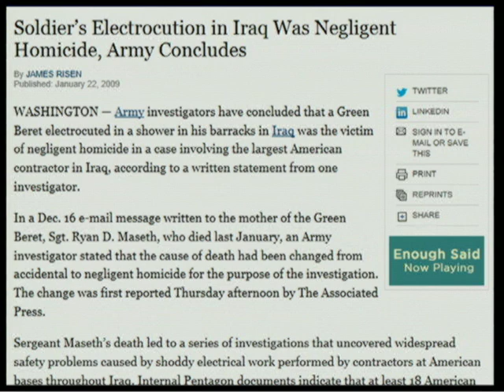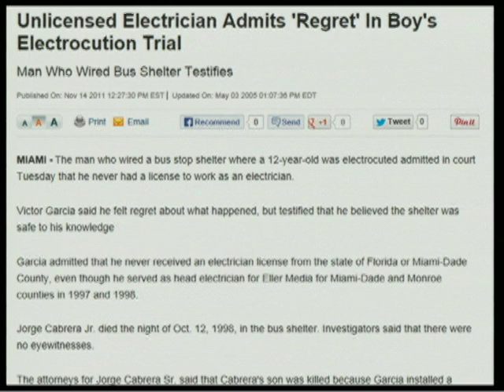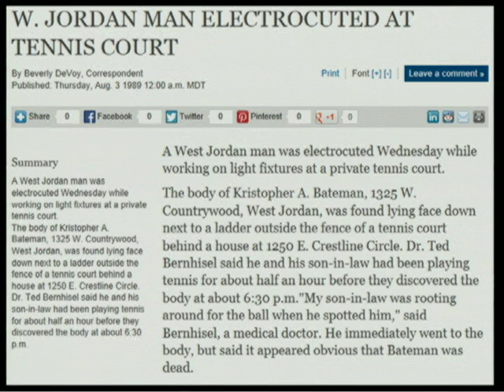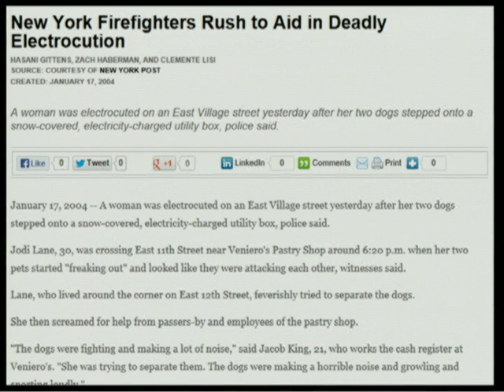7 of 7 Grounding Doesn't Protect against Electric Shock (4min:41sec)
This is part 7 of a 7-part series called Electrical Fundamentals – Protection against electric shock (1hr:13min:19sec)
to explore Mike's complete range of Code training products. For over 35 years Mike Holt Enterprises has specialized in providing quality training products for Exam Preparation, Continuing Education & Code Training for the electrical industry.